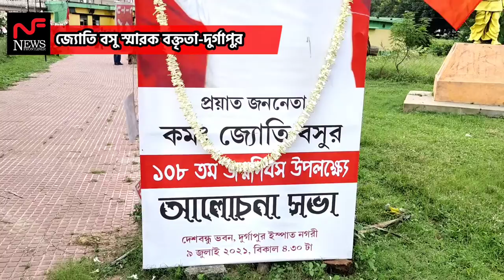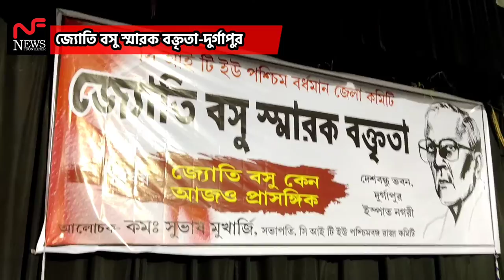দুর্গাপুরে জ্যোতি বসু স্মারক বক্তৃতায় বক্তা:- সুভাষ মুখার্জি, সভাপতি, সি আই টি ইউ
জ্যোতি বসু স্মারক বক্তৃতা
বিষয়ঃ জ্যোতি বসু কেন আজও প্রাসঙ্গিক।
স্থানঃ-দেশবন্ধু ভবন,ইস্পাত নগরী
বক্তাঃ- কমরেড সুভাষ মুখার্জি, সভাপতি, সি আই টি ইউ পশ্চিমবঙ্গ রাজ্যকমিটি।
CITU Paschim Bardhaman District Committee